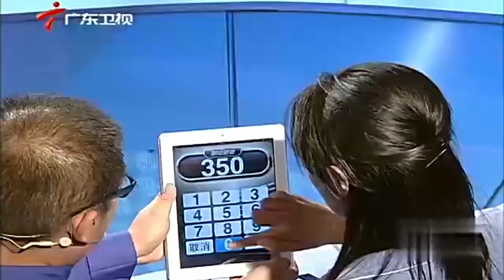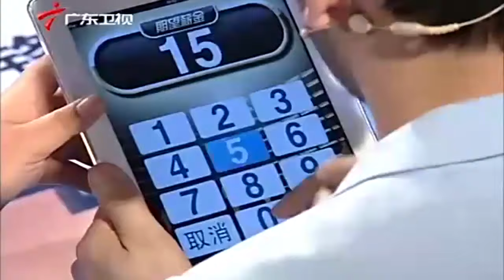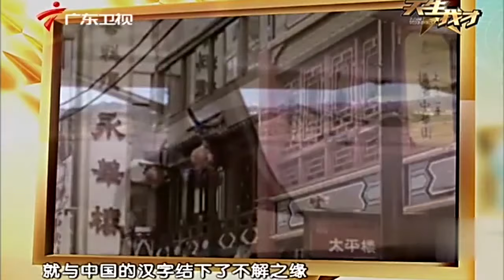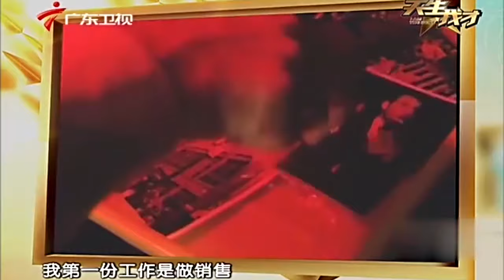意大利帅哥中文没一点口音,风趣幽默惹得女老板们心花怒放,结果让人出乎意料!【天生我才】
广东广播电视台 广东卫视 天生我才 广东卫视特别推出大型职场招聘真人秀节目——《天生我才》,节目不设置任何报名门槛,只要有意向的求职者都能站在这个舞台,经历“BOSS团”的重重考验后,就有机会获得一份理想的工作